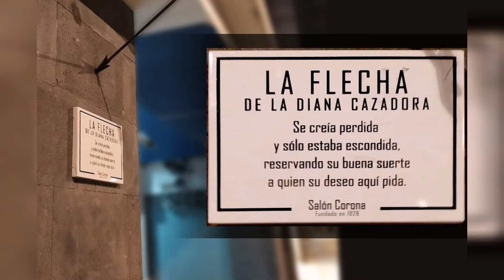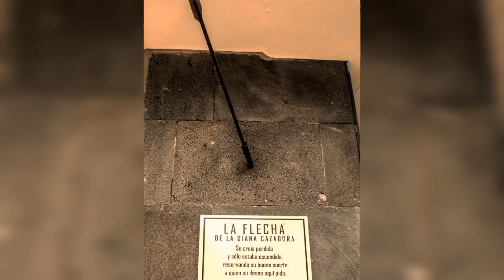Lo que no sabías de la diana cazadora de la ciudad de México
Nos encanta la idea de tenerte por acá 😊
Somos amantes de caminar por toda la cdmx y más porque nos encanta investigar que pasó en todos los lugares que se nos hacen fantásticos y llenos de historia.
Quédate y entérate de forma divertida y buena onda como fue que surgió la flechadora de las estrellas del norte llamada popularmente la Diana Cazadora.